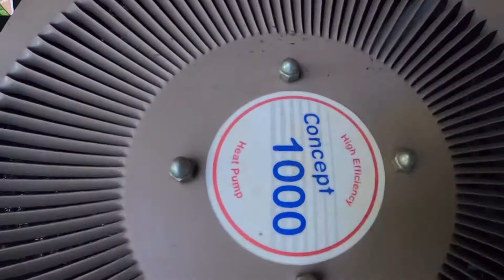2004 AirEase Concept 1000 Heat Pump starting up in COOL mode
Starting up in cooling mode again this year, notice that the it started up faster than it did last year. Enjoy. Filmed May 25th, 2021 and it was 80 degrees with 60% humidity.